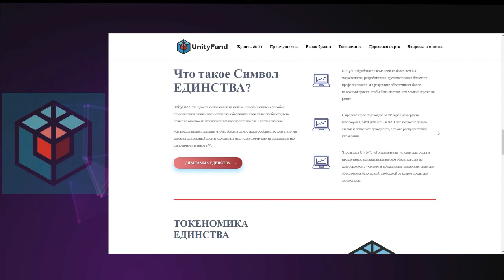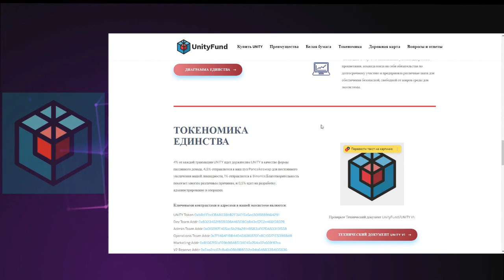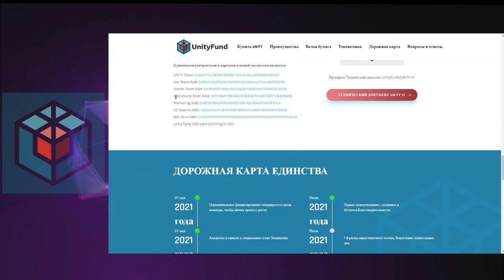Обзор проекта UnityFund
UnityFund a project that is based around finding innovative ways to allow our users to combine their power together in order to open up new opportunities for passive income generation and collectivism.

We have gone above and beyond to ensure that our community knows that we’re here for the long term and that making our token rug pull proof has been prioritised in V1.

► My Erc-20 (BEP-20) wallets - 0x912026a2B3C52984830A1848Ef5828D1DcCc0c0B